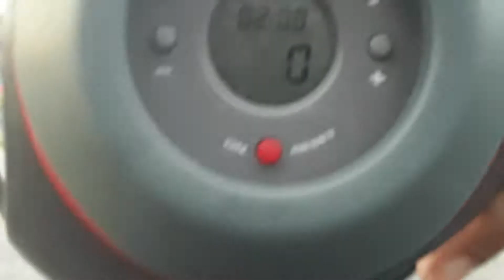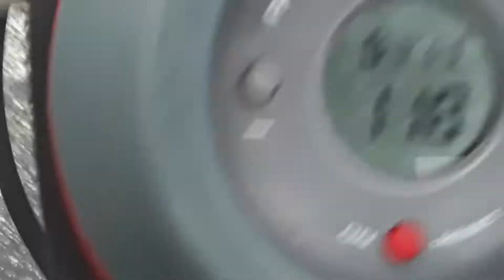118 pushups in 1st set on10-18-2019 by Primo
118 pushups in a set. Do1aDayadd1aWeekfor1yearChallenge. I did 118 on 10 -18